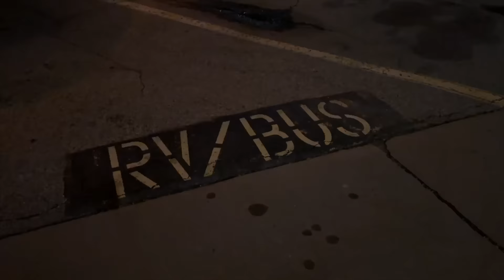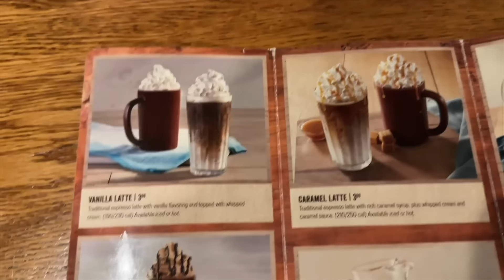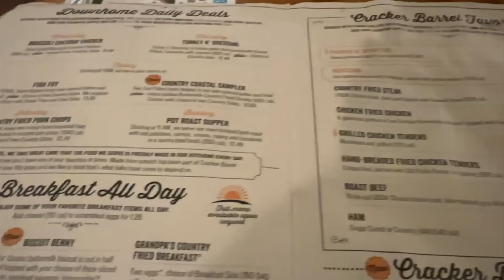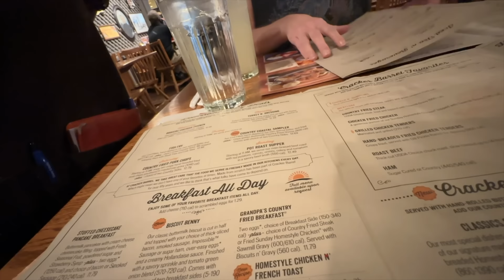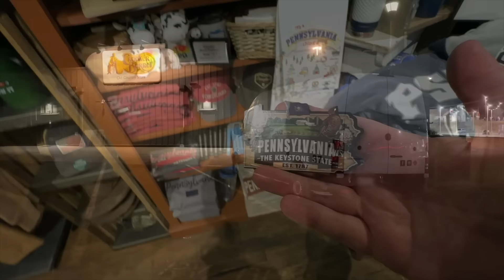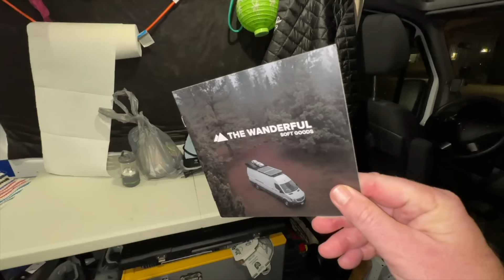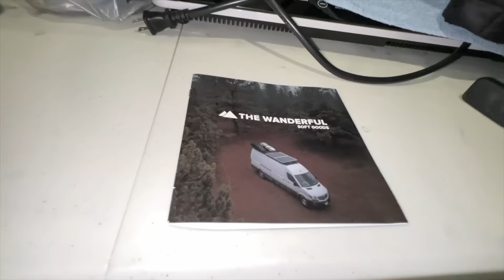Hotel Cracker Barrel & Moose Gets New Window Covers • Pittsburgh Part 3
Road trip to Pittsburgh! My wife Carol and I decided to take a trip to Pittsburgh for a few days and cruise around, sight see and eat some awesome food.
If this vanlife / food adventure sounds like an exciting video that you want to watch, then grab something to eat, sit back and enjoy this video!
MY GEAR;
30 Amp 25 Feet RV Power Extension Cord